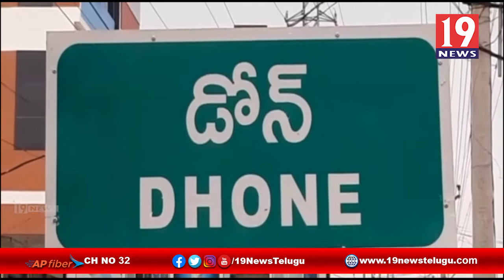సామాన్య ప్రజలకు ఆదరణ పథకం ద్వారా అందాల్సిన సైకిళ్లను అందించడంలో ప్రభుత్వం నిర్లక్ష్యం - ఎంపీడీవో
సామాన్య ప్రజలకు ఆదరణ పథకం ద్వారా అందాల్సిన సైకిళ్లను అందించడంలో ప్రభుత్వం నిర్లక్ష్యం వహిస్తుంది కర్నూలు ఎంపీడీవో శ్రీనివాసులు | 19 Newstelugu